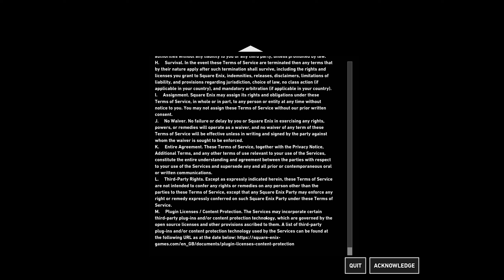Just some silly little game sesh and the Zone of the Tombing